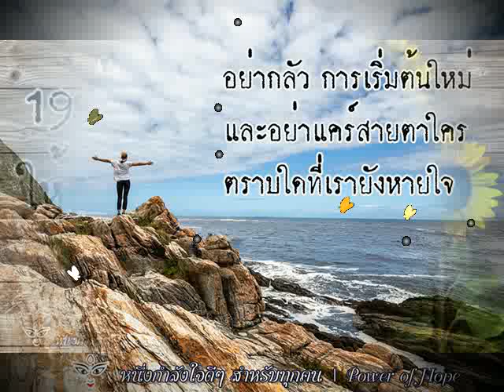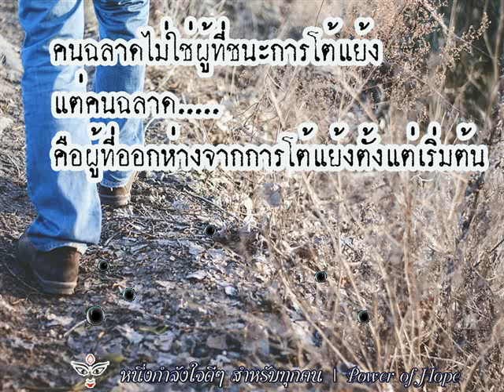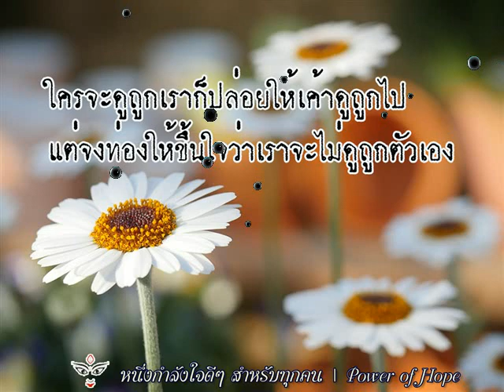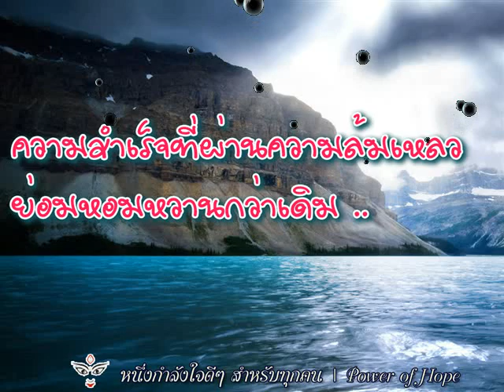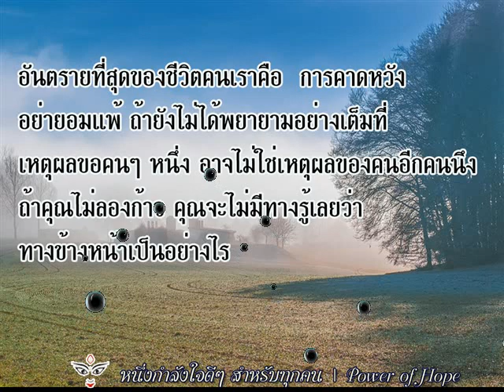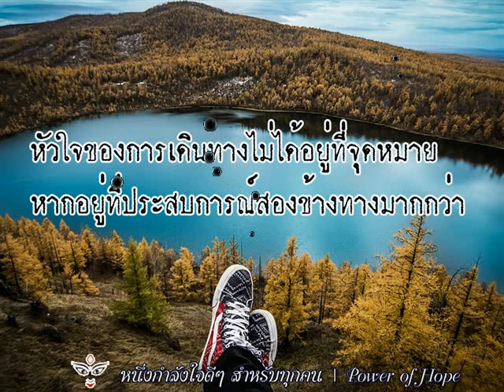19 ข้อคิดให้กำลังใจตัวเอง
ในช่วงเวลาที่เรารู้สึก โดดเดี่ยว อ้างว่าง ท้อแท้ เหลียวมองไปทางไหน ก็ไม่มีใครสักคน ที่เข้าใจ มีแต่ ความว้าแหว่ ดุจดังไร้ญาติ ขาดมิตร หลายๆคนเจอปัญหาแบบนี้บ่อยๆ แล้วเราจะทำอย่างไร ในเมื่อชีวิตนั้นเรา ยังต้องดำเนินต่อไป เราไม่อาจรอ กำลังใจจากคนอื่นได้ เพราะฉะนั้นแล้วสิ่งที่ดีที่สุดก้คือ การที่เรารู้จักการสร้างกำลังใจให้ตนเอง